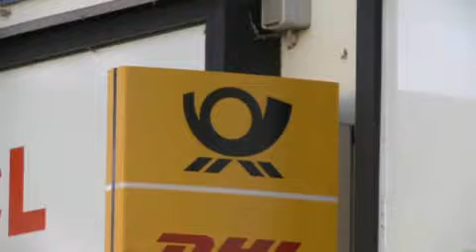Postüberfall in Ainring: Zeugin sieht flüchtenden Täter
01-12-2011 - Am Donnerstag gegen 9.40 Uhr hat ein bislang unbekannter Täter eine Postagentur in Ainring überfallen. In die selbe Filiale ist 2011 bereits zweimal eingebrochen worden (aktivnews)